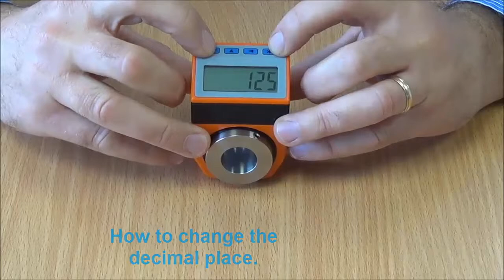SIKO Digital Position Indicator DE10P - How to change the decimal place